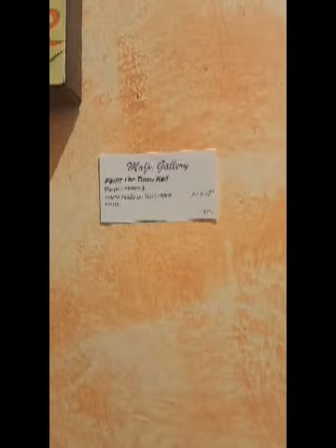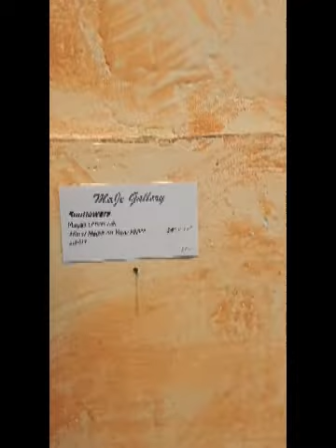Virtual Tour of art by Magali Lenarczak | MaJe Gallery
Enjoy this virtual art tour of paintings by Northwest artist and native of France, Magali Lenarczak. Her show is exclusively at MaJe Gallery in Edmonds, WA, from August 1 - September 31, 2023.